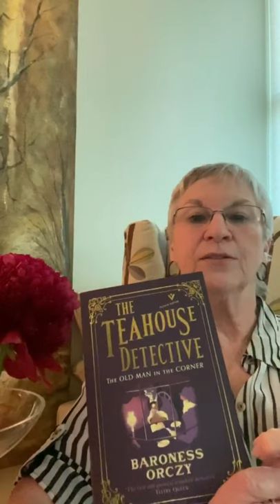Brenda recommends The Teahouse Detective: The Old Man in the Corner by Baroness Orczy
Murder By The Book is one of the nation's oldest and largest mystery specialty bookstores, established in 1980 and purchased by McKenna in 2009.  The store stocks over 25,000 books -- new & used, hardbacks & paperbacks, first editions, collectibles, gift items, mystery magazines, and more.  We host over 200 of the hottest mystery, crime, and fantasy authors for book signing events every year.  We've had everyone from Dick Francis to P.D. James, Sue Grafton to Robert Crais, Michael Connelly to Patricia Cornwell, James Lee Burke to Daniel Silva). For more information or to order, please click below.